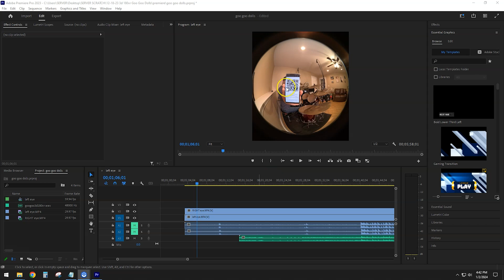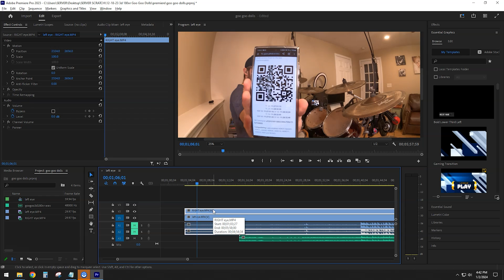3D VR180 with a Dual GoPro Hero 12 Gimbal Setup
This is a demo of the setup I am using to record 3D 180 VR.
I am using 2 of the following:
GoPro Hero 12
Max Lens Mod 2.0
And the following:
DJI RS3 Gimbal

For the other mount I show, youll need:
2 GoPro Media Mods
A cold shoe mount like this
and 2 male to male cold shoe adapters